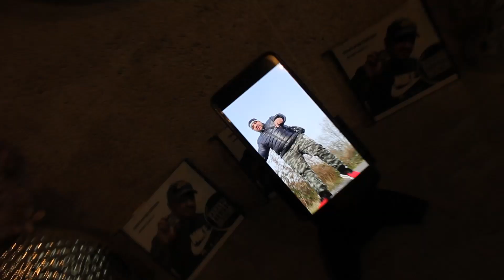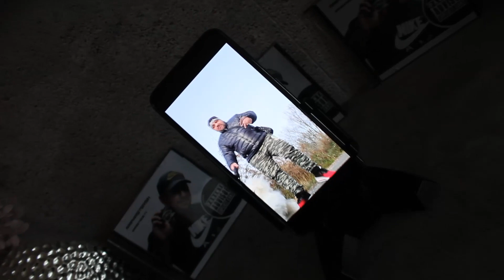RapmastErsin 40 Gangsta